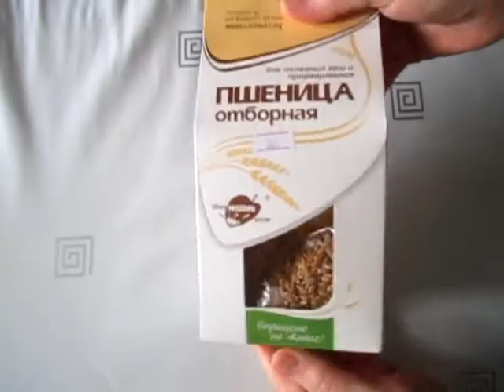Как варить пшеницу в мультиварке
Расскажу, как я варила пшеницу, сколько часов, и какая она получилась. Если хотите дать дельный совет - пишите в комментариях. Буду признательна!